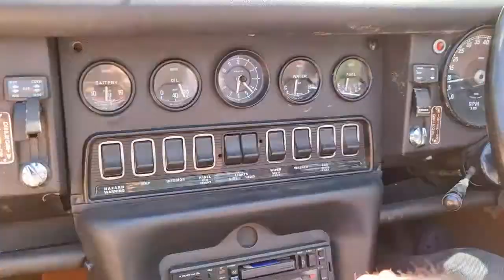Virtual Test Drive - V12 E Type Roadster @ Lanes Cars